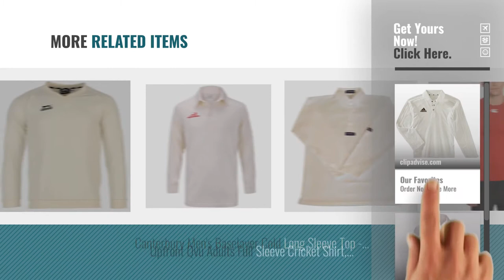Top 10 Men Cricket Longsleeve Tops [2018]: adidas Long Sleeve Adult Cricket Shirt, White, L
New! 2019 Black Friday / Cyber Monday Cricket Deals and Updates.

Black Friday / Cyber Monday adidas Long Sleeve Adult Cricket Shirt, White, L by adidas

Black Friday / Cyber Monday Woodworm Pro Select Cricket Long Sleeve Shirt Cream- Medium by Woodworm

Black Friday / Cyber Monday Slazenger Ultimate Cricket Jumper MENS Long Sleeve (Large) by Slazenger

Black Friday / Cyber Monday Gray-Nicolls Mens Matrix Long Sleeve Cricket Shirt (2XL) (Ivory) by Gray-Nicolls

Black Friday / Cyber Monday Ca Cricket Compression Long Sleeve Top Shirt Body/skin Fit Under Layer Xl by CA

Black Friday / Cyber Monday New Surridge Premier Shirt Long Sleeve Sports Cricket Collared Shirts Tops Xl by Surridge

Black Friday / Cyber Monday Gray Nicolls Velocity Long Sleeve Cricket Shirt - Senior - White - Medium by Gray-Nicolls